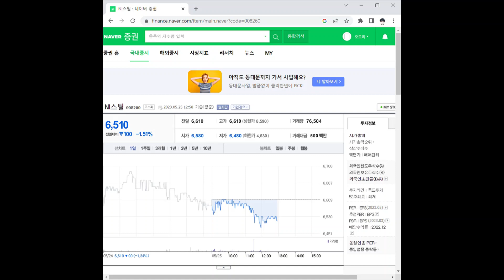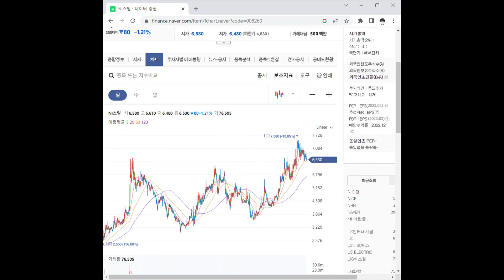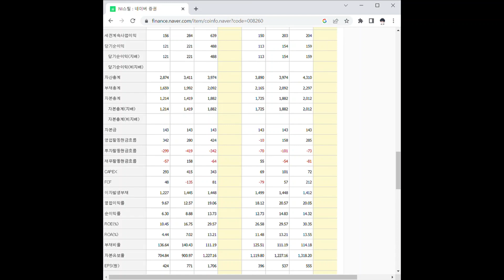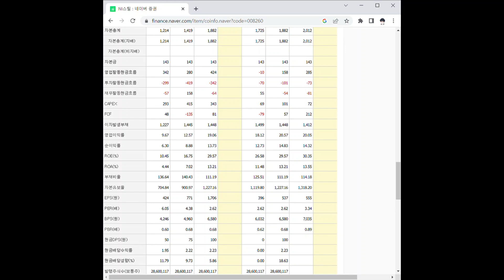008260NI스틸 주가 전망 및 차트 분석